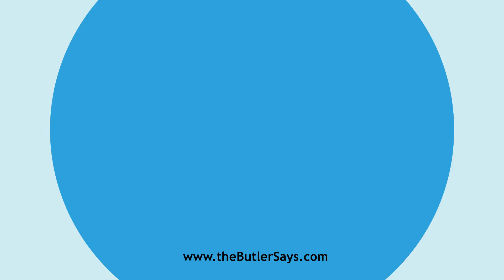Learn how to say this word: "Cargoes"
This is the definition of "Cargoes":
pl.   of Cargo